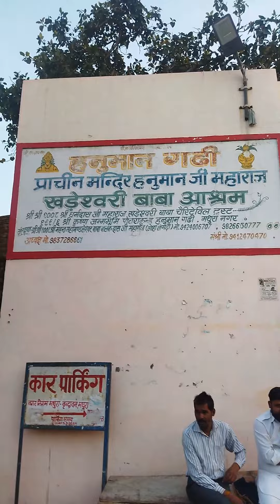Hanuman Garhi J🥰anm Sthan potra Kund Mathura#h🙏anuman 🙏